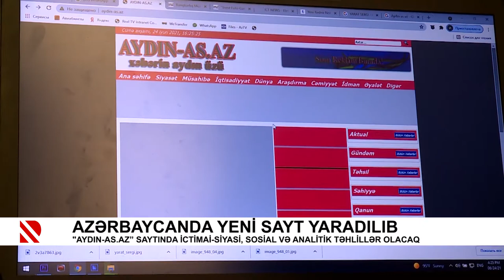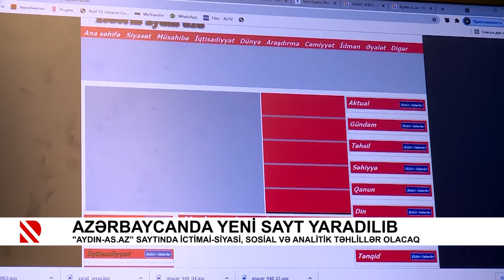Azərbaycanda yeni sayt yaradılıb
"Aydın-as.az” saytında ictimai-siyasi, sosial və analitik təhlillər olacaq